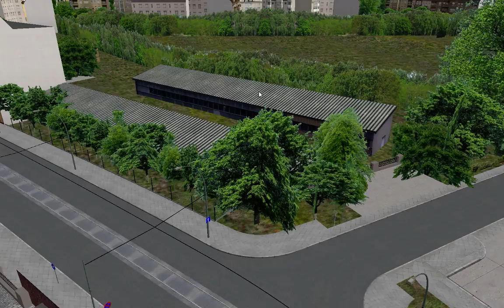OMSI2 [Projekt_Szczecin_4.0.1] Line58 Godaw - Stocznia Szczecinska(Daewoo BS120CN)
OMSI 2 Projekt_Szczecin맵 58번 Godaw - Stocznia Szczecinska 노선입니다. 차량은 대우 BS120CN 저상형 버스입니다.